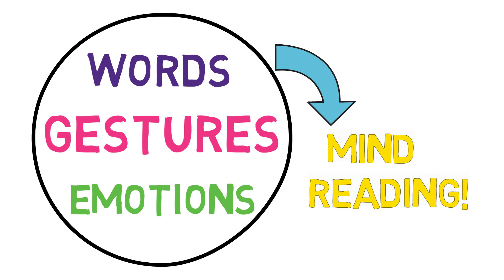How To Read Anyone Instantly in Tamil | AsK LIFE Motivation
பிறர் மனதின் எண்ணங்களை அறிய, சிறந்த ஆசானின் உதவியுடன், Telepathy யை முயற்சித்துப் பாருங்க.

- Uma Mohan